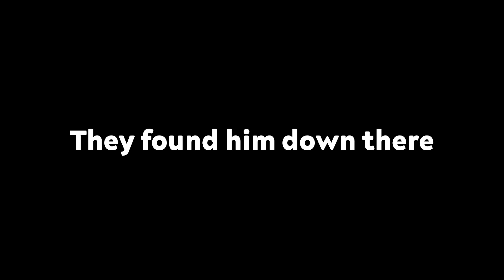DEADPOOL TROLLS A SALTY COP SERVER ON GTA 5 RP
Trolling Salty Cops as DEADPOOL in GTA 5 RP